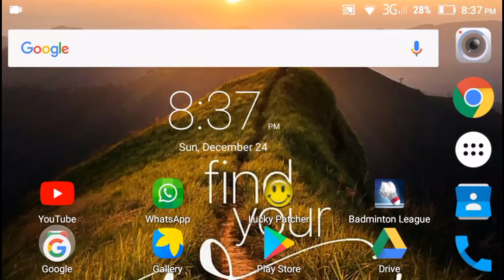Badminton league (update) 2018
Hi friends wish you Merry Christmas 🎄🎄🎄🎄🎄🎄🎄🎄🎄🎄🎄🎄🎄🎄🎄